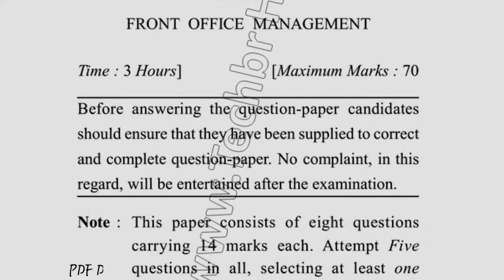2019 Dcrust BHM 5th Sem Reappear Front Office Management Question Paper